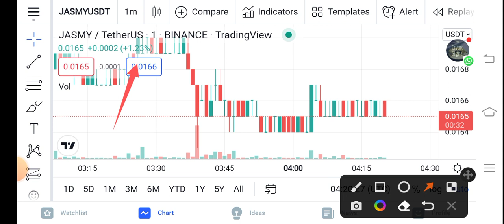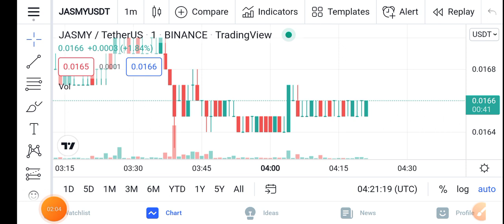Jasmycoin Huge Pump! || Jasmy Price Prediction Updates! Jasmy Today Update